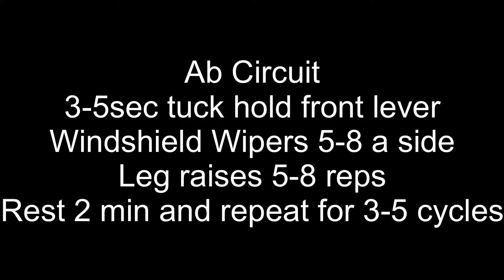Calisthenics core workout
This is a great workout to build up your core that will translate well sports like rock climbing.